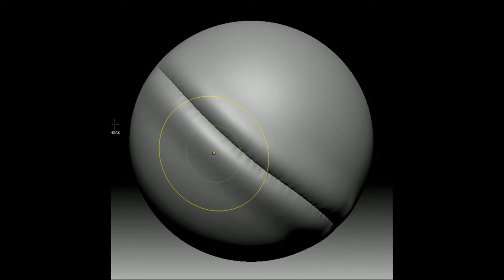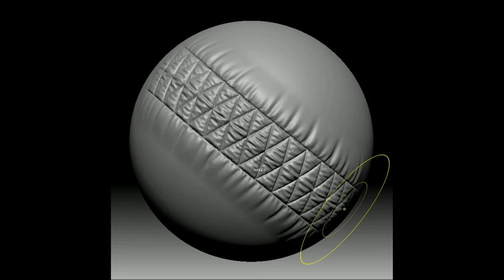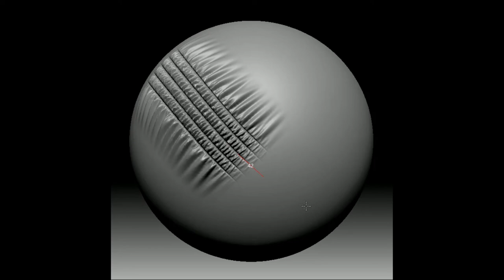50 Seam Without Stiches Brush VOL 04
Hi guys.

 Here is a set of 50 Seam Without Stiches Brush VOL 04 . made entirely in Marvelous Designer & Zbrush.